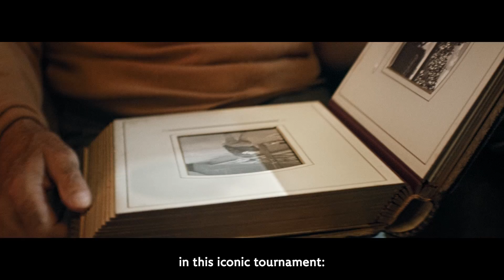A story of Roland-Garros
Some stories are unforgettable. This is a story of Roland-Garros.

This is the official YouTube Channel of Roland-Garros.
Roland-Garros 2021: from 24 May to 13 June.